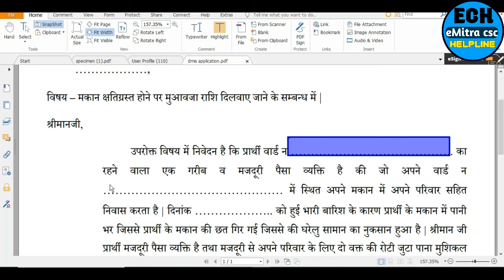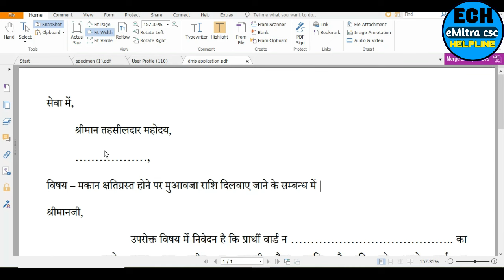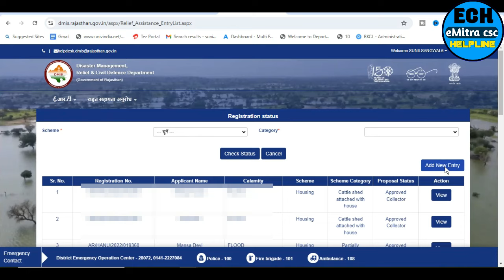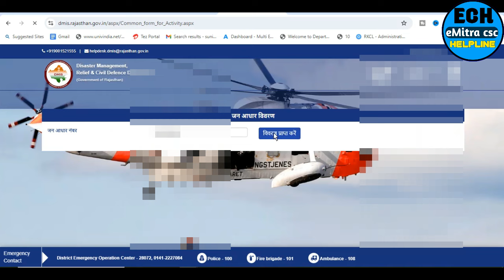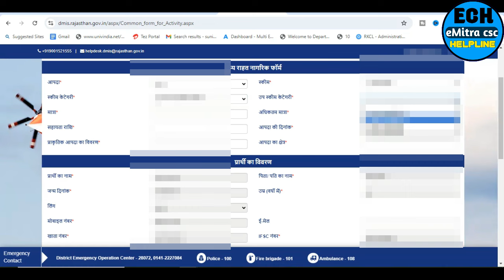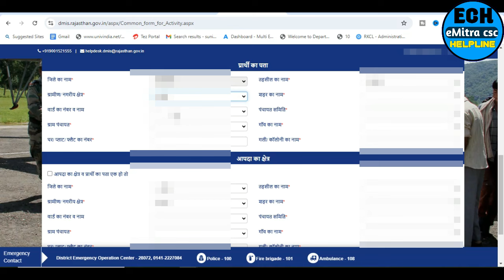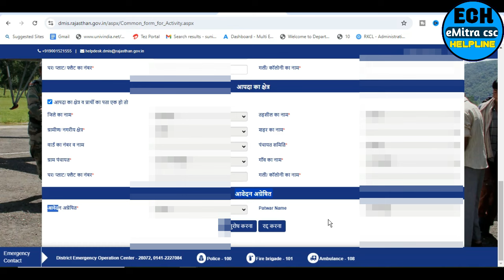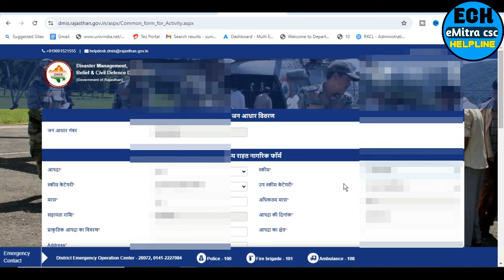प्राकृतिक आपदा आने पर सरकार से सहायता के लिए ऑनलाइन आवेदन 2024, DMIS portal rajasthan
प्राकृतिक आपदा आने पर सरकार से सहायता के लिए ऑनलाइन आवेदन 2024, DMIS portal rajasthan,DMIS portal rajasthan, dmis portal online apply,dmis portal rajasthan,प्राकृतिक आपदा आने पर सरकार से सहायता के लिए ऑनलाइन आवेदन 2024,dmis portal rajasthan,dmis portal online apply,disaster management information system,prakritik aapda aane par sarkar se sahayata hetu online,aapda prabandhan,sarkar se anugrah,dmis portal se online aavedan kaise kare,dmis,rajasthan,creator sunil,anugrah sahayta rashi,emitra csc helpline,sunil creator,dmis rajasthan,dmis rajasthan help ke liye apply,dmis portal rajasthan 2024